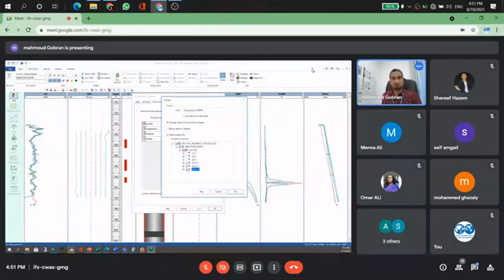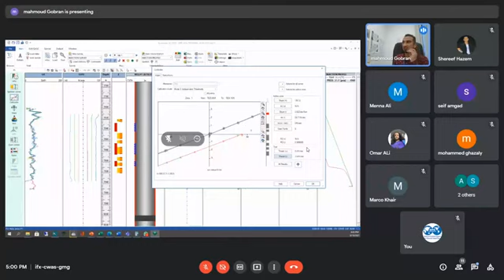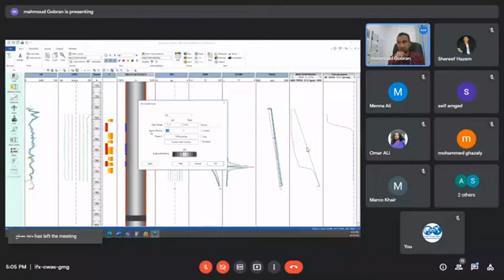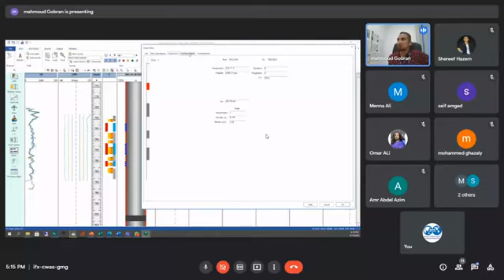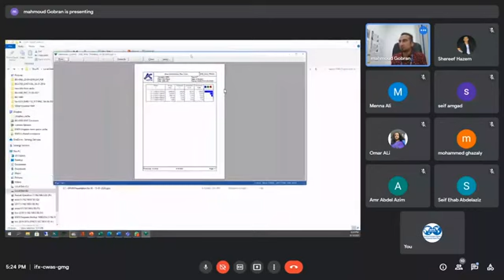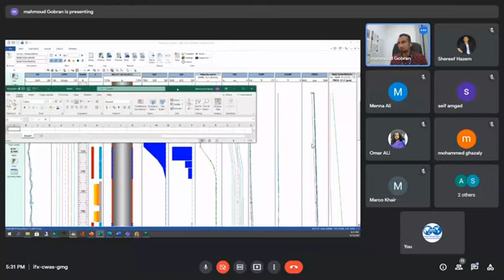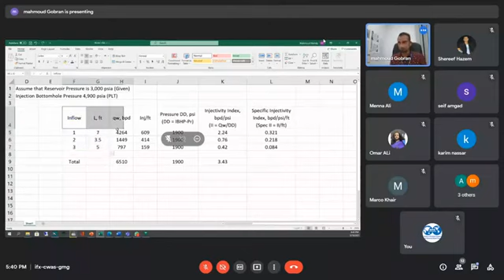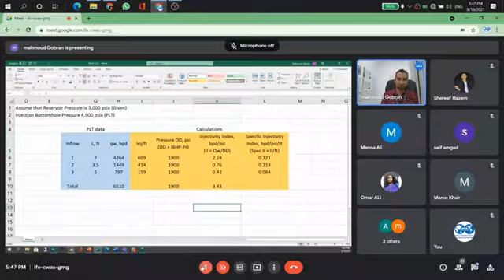Cased Hole Logging Day 5B last one